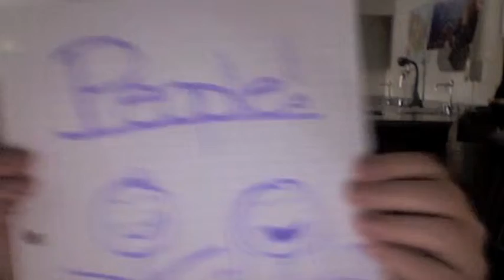#2-3 Species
I drew you three species to check out:D